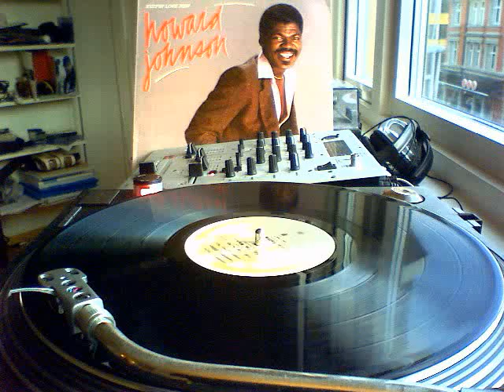Howard Johnson Keepin Love Anew